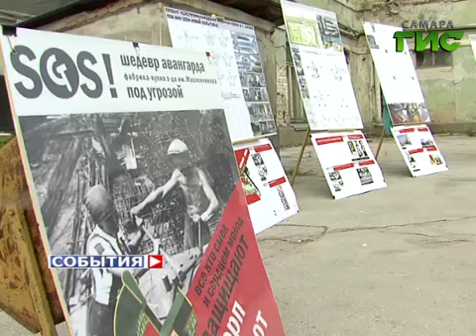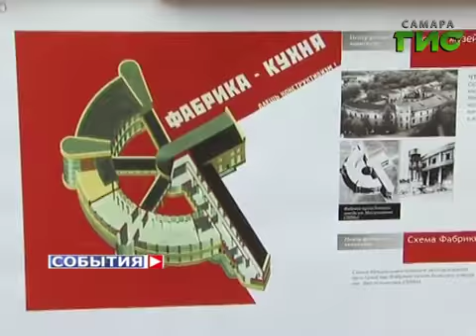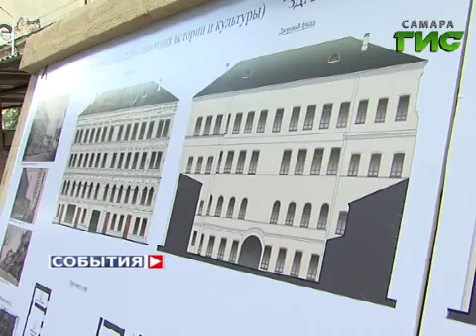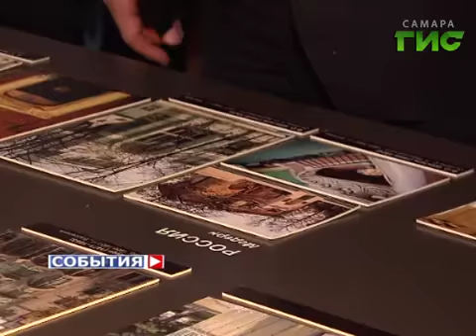Самару посетил министр культуры РФ Владимир Мединский